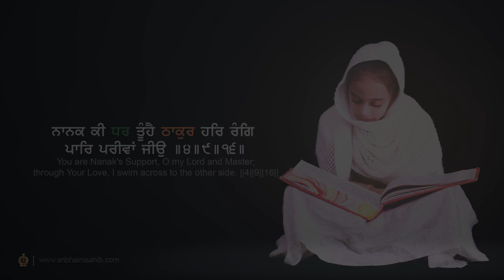ਸ੍ਰੀ ਗੁਰੂ ਗ੍ਰੰਥ ਸਾਹਿਬ ਜੀ ਦਾ ਸ਼ੁੱਧ ਤੇ ਰਸ-ਭਿੰਨਾਂ ਪਾਠ ਕਰਦੀ ਬੱਚੀ ਅਸੀਸ ਕੌਰ, ਸ੍ਰੀ ਭੈਣੀ ਸਾਹਿਬ